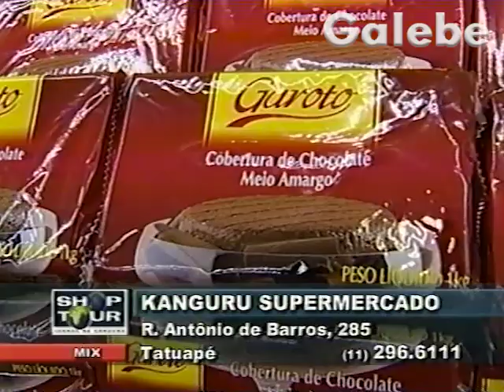KANGURU SUPERMERCADO CLAUDIA SPINELLI GALEBE 21 01 2003 2